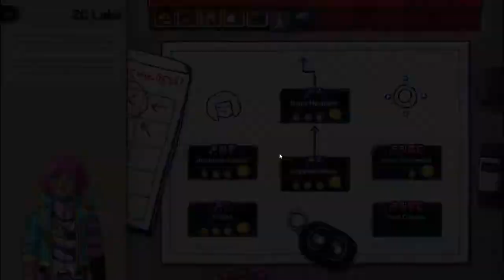Let's Play Puzzles 102: Manufactoria 2022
It's nice when puzzles are nice!

Timestamps:

0:00:00 - Intro

ZC Labs:
0:00:30 - Cyberchauffer
0:06:15 - Home Mechanic
0:10:51 - Jeans Distresser